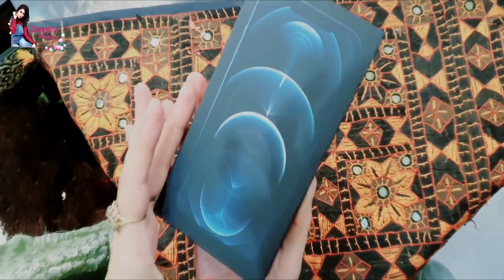Apple Iphone 12 Pro Max Unboxing Review By Zunaira Maham | Iphone 12 Pro Max Unboxing In Pakistan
Apple iPhone 12 Pro Max was officially released on October 13, 2020.
The phone is powered by the new Apple A14 Bionic processor. The smartphone comes with a 6.7 inches Super Retina XDR OLED capacitive touchscreen, 2778 x 1284 pixels resolution and HDR display, True Tone and Wide color (P3) gamut.
Additionally, the screen of the device is protected by a unique ceramic shield. Along with this, the screen features 1200 nits max brightness (advertised), Dolby Vision, HDR10+, Wide color gamut, True-tone, and 120Hz refresh rate.
The rear camera consists of a 12 MP (wide) + 12 MP (telephoto) 5x optical zoom + 12 MP (ultrawide) and also a LiDAR scanner for night mode.
The front camera has a 12 MP (wide) + SL 3D (depth/biometrics sensor) camera sensor. The phone’s sensors include Lidar, Face ID, accelerometer, gyro, proximity, compass, barometer + Siri natural language commands, and dictation.
The smartphone is fueled by a non-removable Li-Ion battery + Fast charging 20W+ USB Power Delivery 2.0 + 7W Qi wireless charging and 15W MagSafe Wireless Charging. The phone runs on iOS 14 operating system.
The Apple iPhone 12 Pro Max comes in different colors like Graphite, Silver, Gold, Pacific Blue. It features 2.0, proprietary reversible connector.